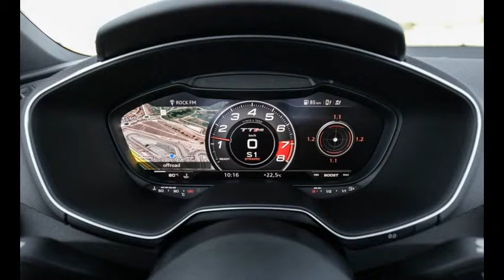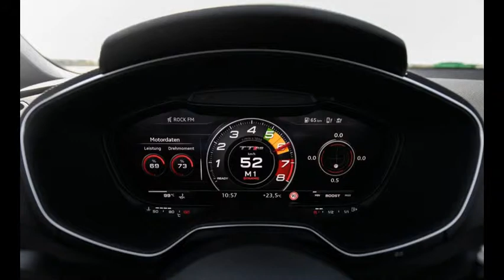2018 Audi TT RS Roadster: PRICE,SPECS,INFO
Audi TT RS Roadster:

Price:$63,500 (estimate base model price)
Engine:  turbocharged and inter-cooled DOHC 20-valve inline-5, aluminium block and head, port and direct fuel injection
Transmission: 7-speed dual-clutch automatic with manual shifting mode
0-60 in 3.8 sec (calculated estimate)
Economy: 17 - 25 Mile per gallon